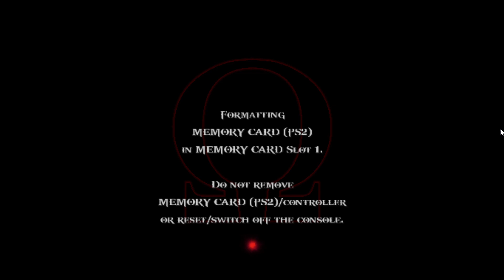God Of War 2 WalkThrough PC Part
Are you ready to take your gaming experience to the next level? Then, you've come to the right place. [Pc Gamer] is the ultimate destination for [Gaming]. Our goal is to provide [Old Is Gold Games] with the best gaming content on YouTube. Let's have some fun and make some memories together!